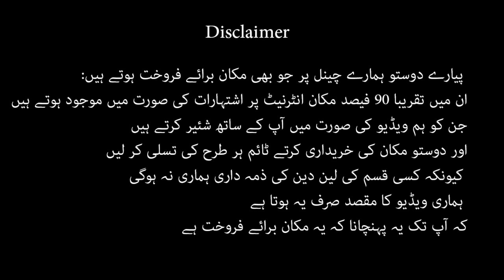5 mar house for sale in dhoke syedan road Rawalpindi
5 mar house for sale in dhoke syedan road Rawalpindi

Chapters:
0:00 An intro
0:13 Well come and Location
0:40 Request for subscription
0:53  Detail of House
2:16   Suhaliyat
2:25  Price